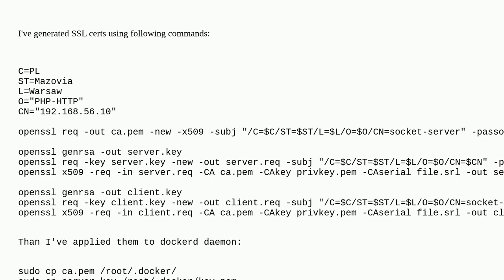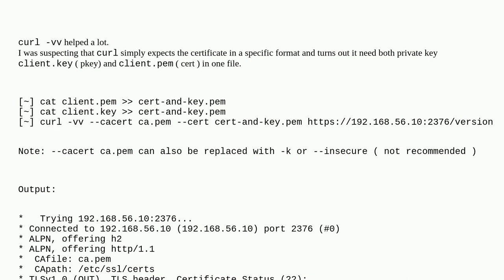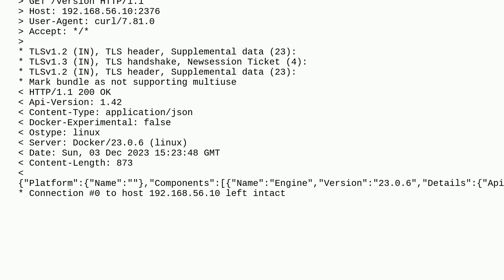Unix: How to use self signed certificate with curl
How to use self signed certificate with curl

A special thanks goes out to the awesome community

  docker openssl curl